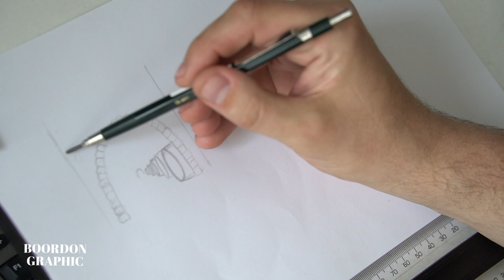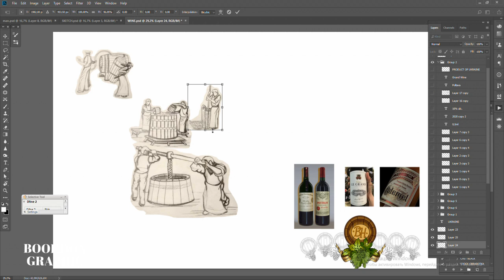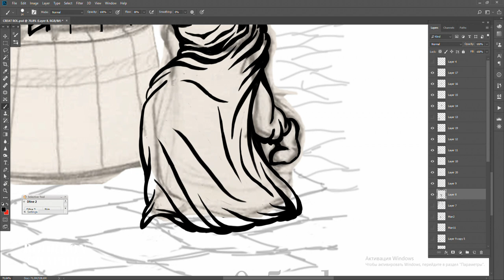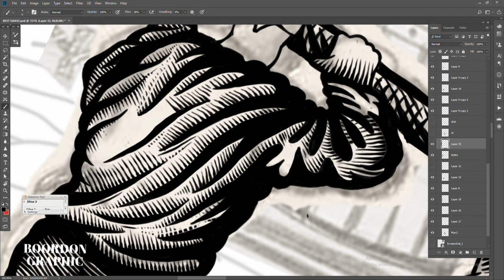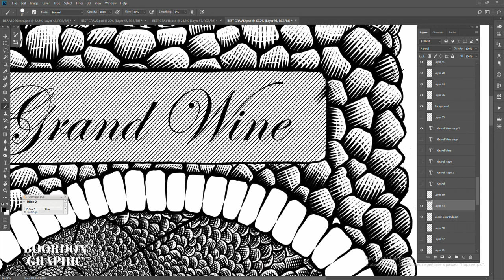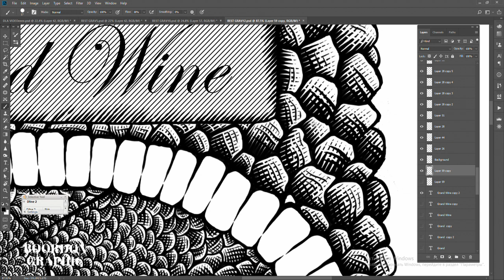The Creation of a Wine Label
Creation of wine label design for my friend and his privat winery.

Design of Label was long and interesting. I try to show all process in some minutes

Hi,
My name is Bohdan. I have 15 years of experience. I am working in my own studio. I work with Photoshp, Illustrator, Lightroom, Capture one, 3D max. I like to draw with help of pencil too
Thank you for visiting my channel. I appreciate your likes and subscriptions!